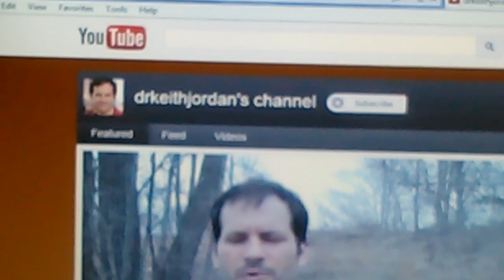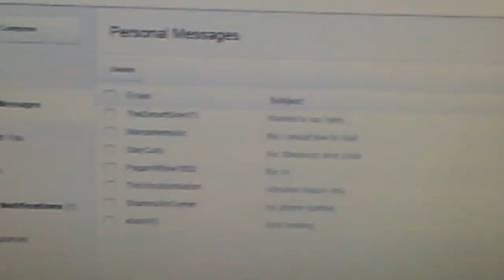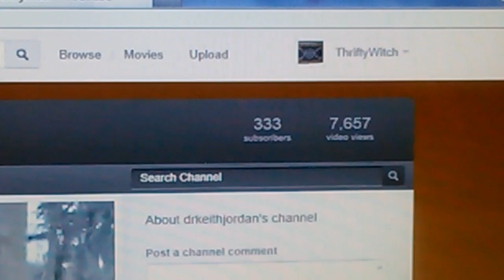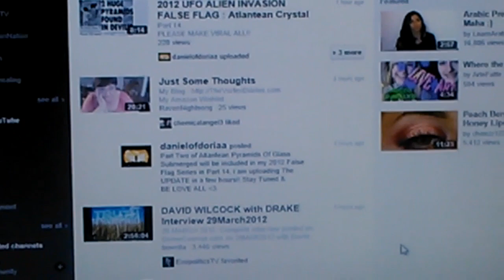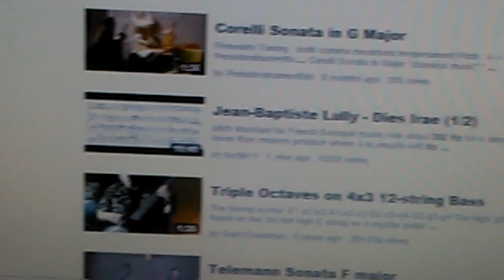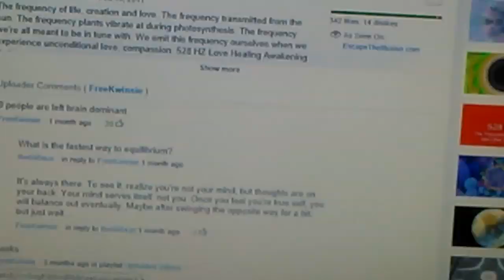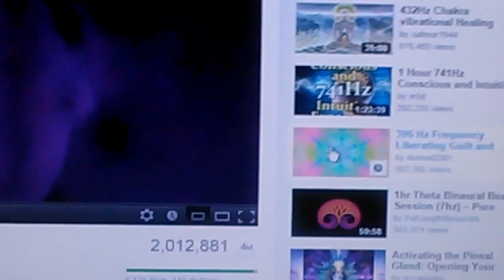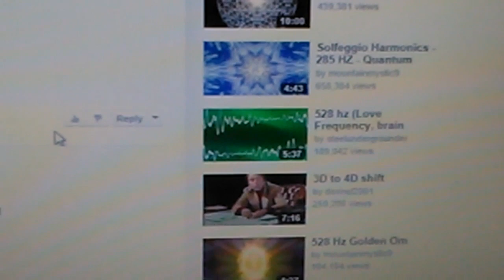synchronisitys 333 555 222 numbers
this video is me talking about seeing the same number patterns in every day life and explaining what it means from my point of view